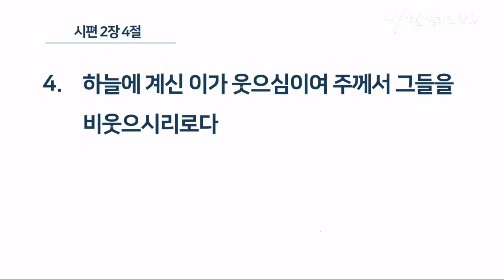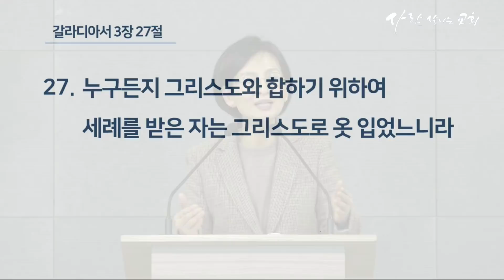2019년 1월 24일 아침예배 '높은 산에서 일어난 일'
말씀: 마가복음 9:2~9:13
설교: 배순양 목사